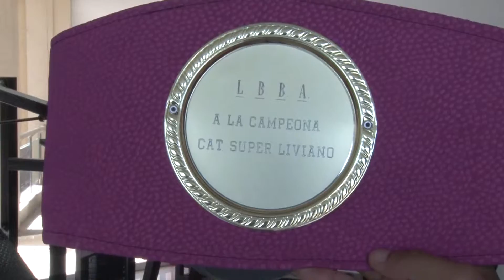Exhibición de boxeo en Gral Madariaga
Cintia Cáceres, la púgil pinamarense, realizó una exhibición en preparatoria a futuras competencias.